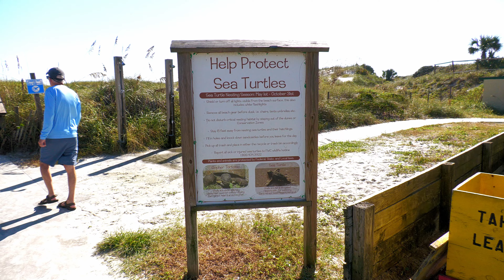Crescent Beach Florida - Nice Beach!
Locals love Crescent Beach because it is wide, has convenient parking, and isn't as congested as many beaches tend to be. Because it is on the southern end of Florida's Historic Coast, it maintains an “old Florida” vibe as a quieter beach with white sand. It is located in a primarily residential area.